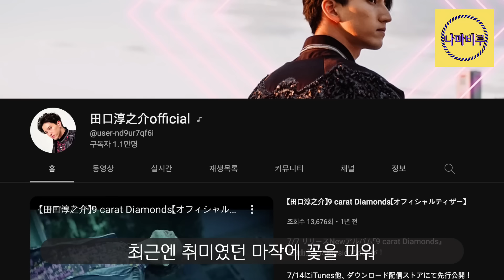그 시절 인기 폭발이었던 일본 그룹의 아쉬운 현재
최근에 일본 뉴스에 전 캇툰의 멤버 다나카가 얼굴을 비췄거든요.

좋지 않은 모습으로 나오는데...

그 시절 인기있었던 그룹 캇툰에 대해서 다뤄봤습니다